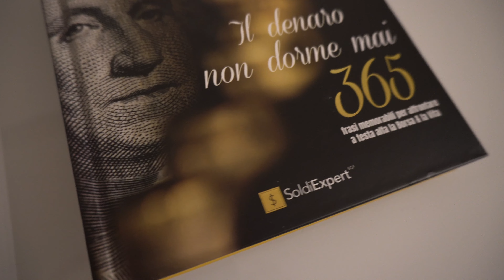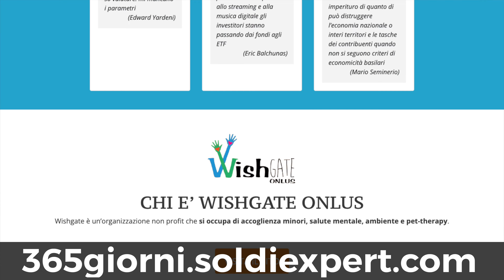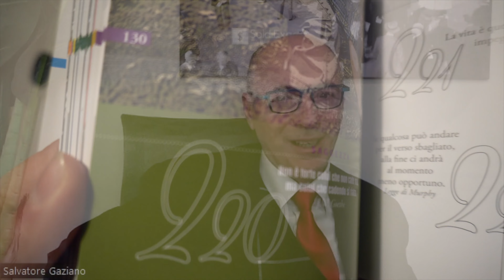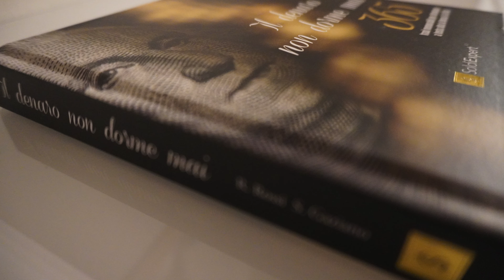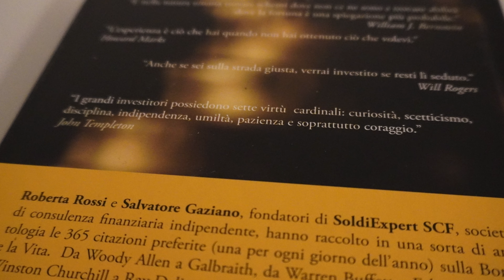"Il denaro non dorme mai". Un libro di 365 citazioni sulla Borsa & la Vita da regalare o regalarsi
Un libro illustrato di citazioni sulla Borsa e La Vita che non ti lascia mai solo 365 giorni l'anno. Un libro buono, anche da regalare. L'intero ricavato va a Wishgate Onlus.